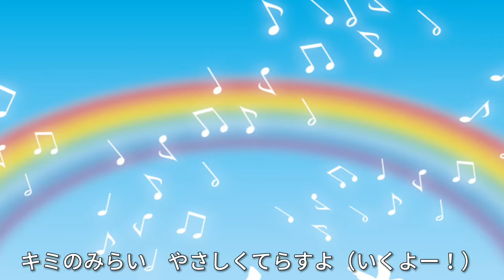ビビビビーム！おかあさんといっしょ/2024年2月こんげつのうた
2024年2月のおかあさんといっしょの今月の歌は【ビビビビーム！】です。
お兄さん、お姉さんが戦隊服を身にまとい、町中に元気(ビーム)をおくるパワフルでカラフルなミュージックビデオになっています
子供が歌いやすいキーにしてあります

【ビビビビーム！】
作詞：及川眠子
作曲：池 毅

ビビビビーム　ビビビ　ビビビビーム　ビビビ
ほっぺに　おしりに　ひざっこぞうに
ビビビビビビビビビビビビビ　ビーム！

おでかけしよう　ウキウキきぶん
まちじゅうみんなに
（せーの！）　だいすきビーム（わお！）
おっきなワンコが　しっぽフリフリ
ちょっとこわいけど
（いっしょに！）　ともだちビーム（ワン！）

せかいをしあわせにするひかり
キミのあいのパワーをおくろう（いくよー！）

キッスで　えがおで　ウインクで

しっぱいばかり　めそめそモード
がんばるきもちに
（ほら！）はなまるビーム（やったー！）
めげてるときも　たのしいときも
せすじのばして
（いつでも）あるこうビーム（カッコいい！）

こころをへいわにかえるひかり
キミのみらい　やさしくてらすよ（いくよー！）

ビビビビビビビーム！（それー！）

メインチャンネル『おうちゃんねる』
関連人気動画↓